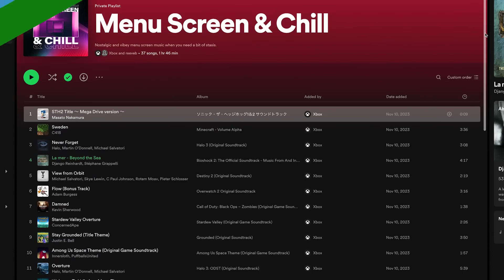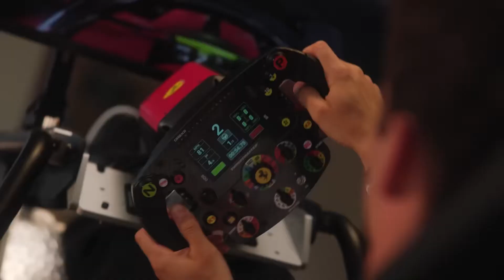Developer Direct Dives Into Exciting Upcoming Games! ｜ This Week on Xbox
This week we check out highlights from Developer_Direct, look ahead to new adventures in Tamriel, and explore a mysterious world with Pals. Let’s jump in.

0:00 Introduction
0:16 Developer_Direct
0:58 The Elder Scrolls Online
1:29 Prince of Persia: The Lost Crown
1:49 Warhammer 40,000: Chaos Gate - Daemonhunters
2:09 Xbox Spotify Playlist
2:24 Palworld
2:43 Turnip Boy Robs a Bank
3:07 F1 23
3:36 Those Who Remain
3:53 RESIDENT EVIL 2
4:20 Turbo Golf Racing
4:43 Garden Life: A Cozy Simulator
5:02 Crown Wars: The Black Prince
5:17 Prison Architect 2
5:42 Forza Motorsport
5:56 Minecraft
6:16 Cult of the Lamb/Party Animals
6:39 Skul: The Hero Slayer
6:53 ONE PIECE: PIRATE WARRIORS 4
6:59 Call of Duty: Warzone/Call of Duty: Modern Warfare III
7:11 Dakar Desert Rally
7:24 World of Warships: Legends
7:35 Warframe
7:48 Sea of Stars
7:57 Free Play Days
8:20 Fortnite Promo

FOLLOW XBOX